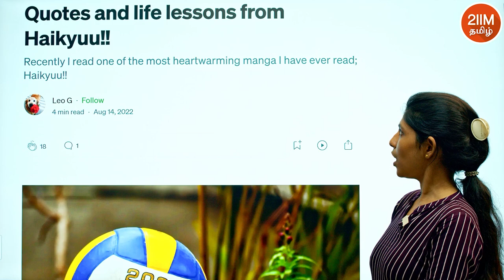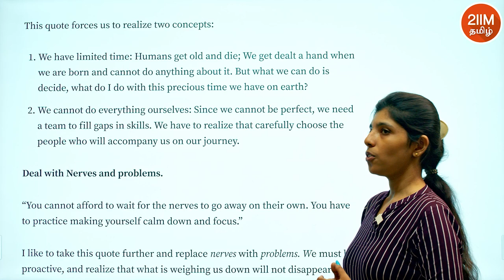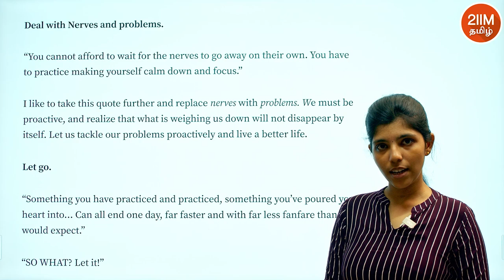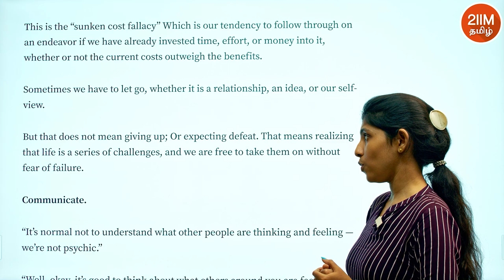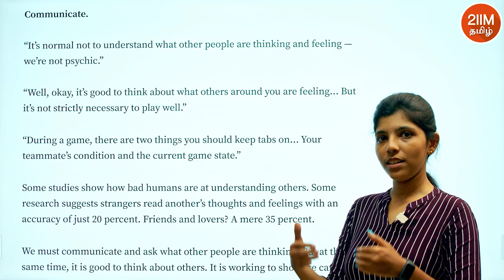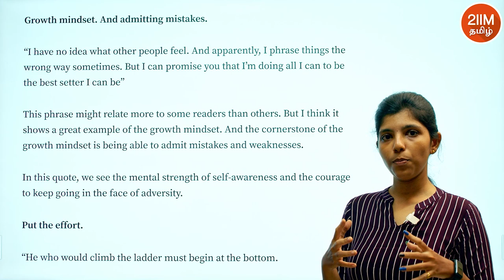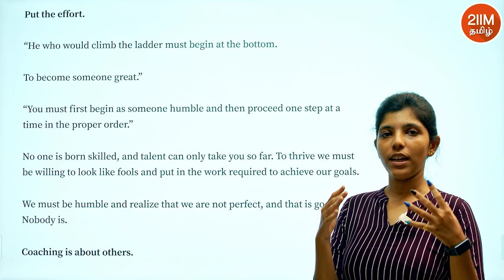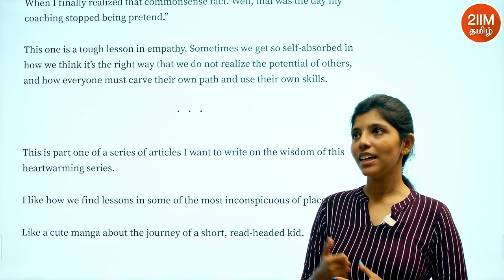Lessons from Haikyuu | 2IIM Tamil CAT Prep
Hi Folks!
Watch this 2IIM video to get inspired and become wiser by the quotes of Haikyuu